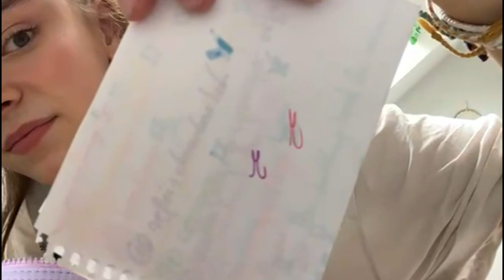Haul Fourniture scolaire 2023 🎒🏫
Coucou c'est Melinda petite vidéo avec mes nouvelles fourniture scolaire!

backtoschool # Haul